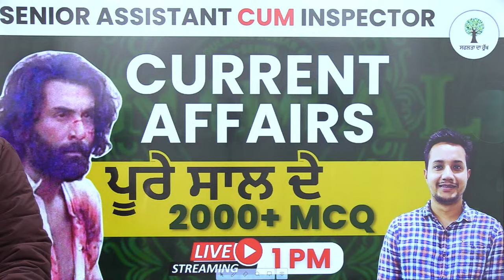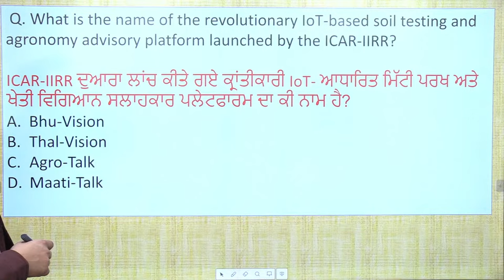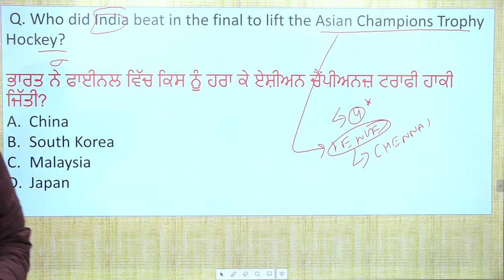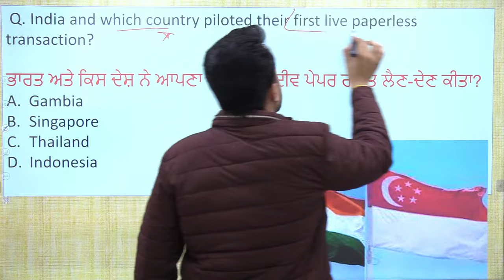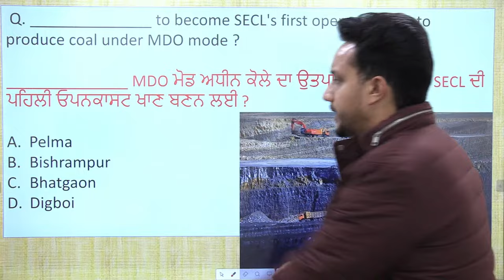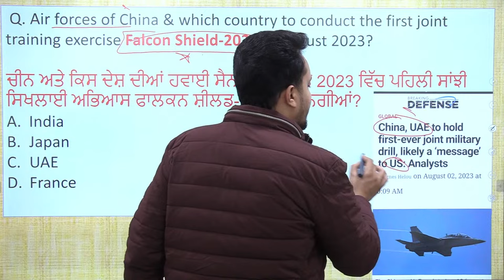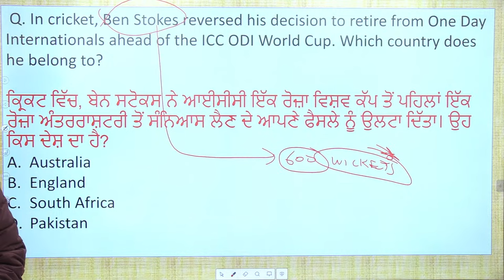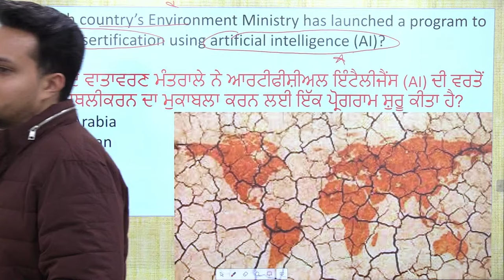Animal Series | 2000+ MCQ | Current Affairs ਦੀ ਟੈਂਸ਼ਨ ਖ਼ਤਮ | Class 4 | PSSSB, PPSC & Punjab Police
👉🏻A to Z Punjab Batch (Master Course 3.0) ONLINE BATCH :-